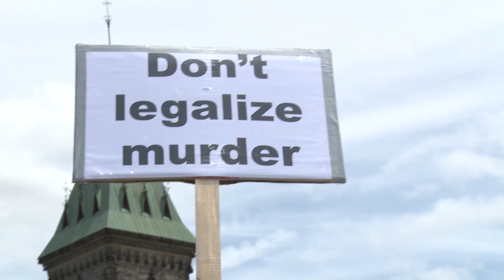Euthanasia & Assisted Suicide Are Not The Answer - Rally Parliament Hill, June 1, 2016